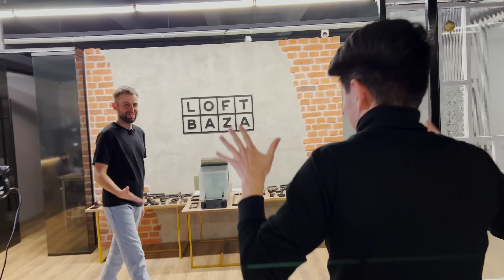Купил 2 КВАРТИРЫ в Бишкеке! – $$$ поднял на СТЕКЛЕ и ФУРНИТУРЕ! / История моего друга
👉Как купить КВАРТИРУ в Бишкеке БЕЗОПАСНО? Приходи на встречу – РАССКАЖЕМ!

Чтобы снять этот выпуск, мы полетели в Москву. Это история обычного парня, Артема Лапина, родом с Иссык-Куля. Узнаем, как он построил бизнес с нуля в Бишкеке, зачем продал свой бизнес и начал все заново в Москве. Также Артем расскажет, как он инвестирует в недвижимость в Бишкеке, Дубае и Москве. Поделится своими секретами правильного инвестирования в недвижимость.

Как купить КВАРТИРУ в Бишкеке БЕЗОПАСНО? Пишите, РАССКАЖЕМ

📽️ В этом выпуске:
00:00 - Смотрите до конца: инвестиции в недвижимость
01:35 - Как купить квартиру безопасно в Бишкеке
02:10 - Шоурум Loft Baza, оборот компании
03:42 - С чего начинался бизнес на стеклянных перегородках
06:03 - Сферы деятельности Артема
08:45 - Как разрабатывают свою продукцию дешевле европейских аналогов
09:45 - Бизнес по продаже фурнитуры
11:20 - Первая душевая в Бишкеке и бизнес в Москве
12:48 - Чего нет в Бишкеке из фурнитуры
15:20 - Работа с блогерами и продажи
17:00 - Какой был оборот в Бишкеке
17:45 - Что было сложного при переезде в Москву
18:50 - Выход на рынок Дубая, особенности строительного рынка
20:50 - Инвестиции в покупку квартиры в Бишкеке, Москве, Дубаи
22:00 - Как не потерять деньги после продажи квартиры и инвестицииях
24:25 - Инвестиции в недвижимость в Дубае: риски, выгода
25:50 - Покупка квартиры в Бишкеке через OSK
27:30 - Услуга под ключ - Инвестиции в недвижимость
27:40 - В чем выгода покупка квартиры через OSK
29:07 - Сложности работы и жизни в Москве. Поиск смысле жизни
31:50 - Жить ради денег или жить ради жизни
34:15 - Советы начинающим инвесторам. Ошибки Артема
37:57 - Опыт инвестиций в криптовалюты
38:33 - Почему инвестиции нужно начинать с недвижимости
39:50 - Урок стоимостью $300 тыс.
41:13 - Почему нужны наставники в инвестициях
42:00 - С чего начинался предпринимательский опыт Артема
44:58 - Бизнес на стекле
46:05 - Обучение бизнесу по продаже стекла / стеклопакетов
50:38 - Стоит ли инвестировать в недвижимость в Москве
51:42 - Выгодно ли заниматься продажей фурнитуры
54:44 - Про мышление богатых и успех
55:00 - Из Бишкека в Москву -
56:46 - Ивестируйте в Недвижимость Безопасно